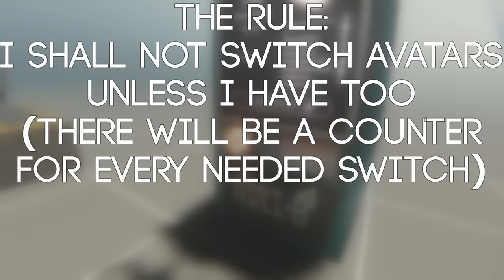I TRIED Playing The ENTIRETY Of BONELAB AS - THE MAN (PART 1)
lol hi
this took so long to actually keep in consistent quality 2
Like the video if you.. like it, what other youtuber mumbo jumbo am i suppose to say here?

Oh uh enjoy the rest of your day!

Inspired by minibattles crablet video, go check him out if you dont know him somehow!